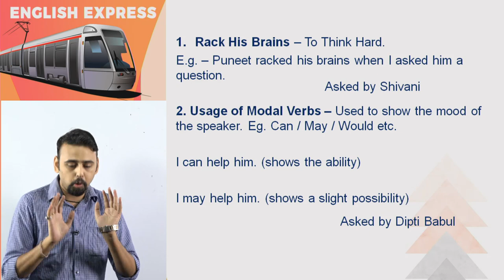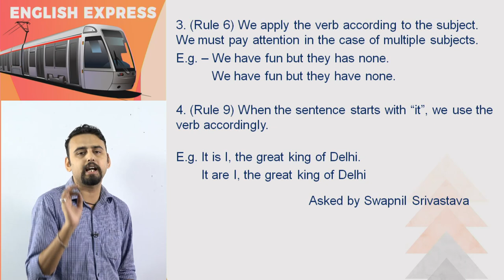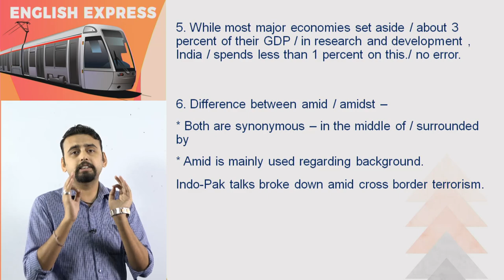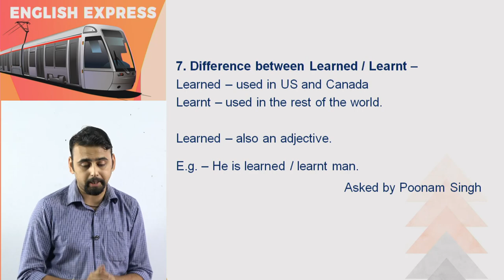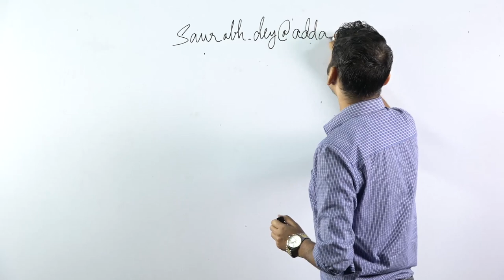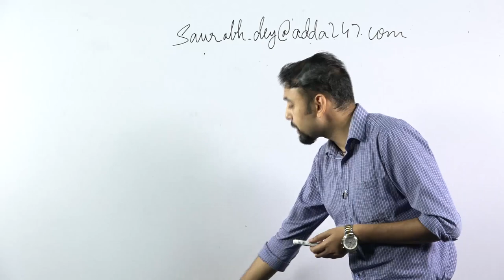English Express | English Queries Asked By Students | All Government Exams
In this video we shall discuss  English Queries Asked By Students . This session is very important for all aspirants

1.To buy Banking & SSC Video Courses of Adda247 - in SD Card or Tablet

2. Download Adda247 App (India's No.1 App for Bank & SSC Exams)

4. Get all updates on facebook, like us our facebook

5.